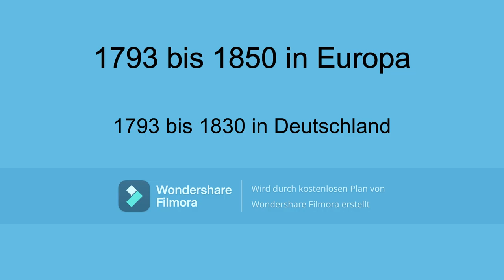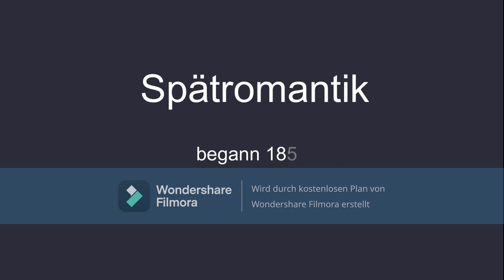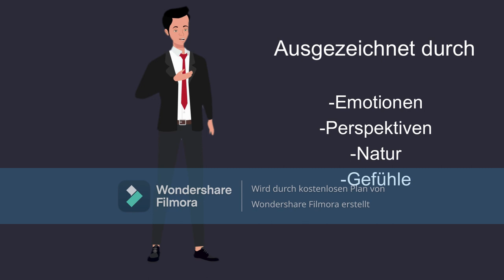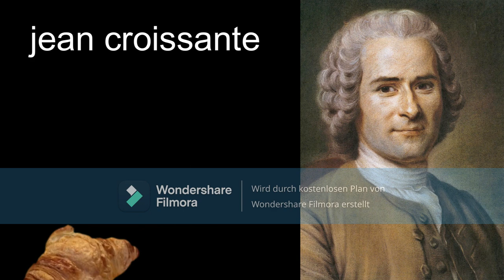Die Epoche der Romantik